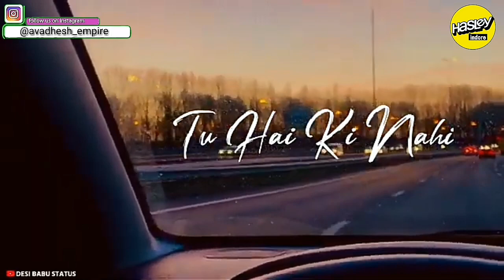Laxmi bomb trailer roast and review |hasley indore|Laxmi bomb official trailer| reaction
laxmi bomb actress, laxmi bomb akshay kumar movie, laxmi bomb akshay